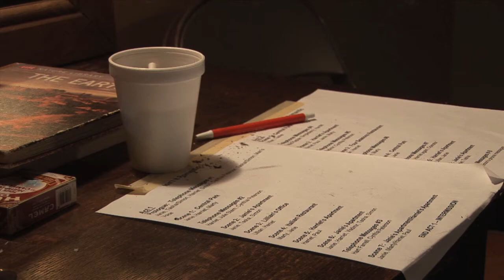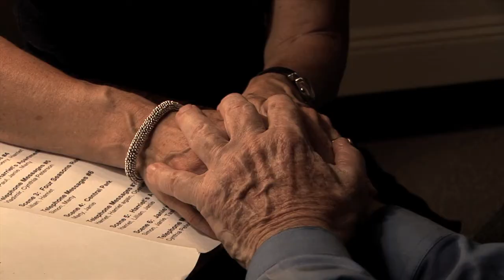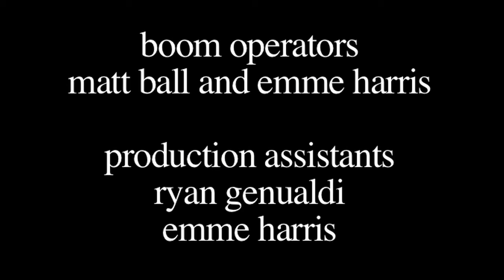Who's Garth Clark?